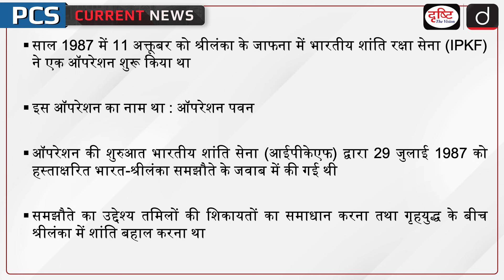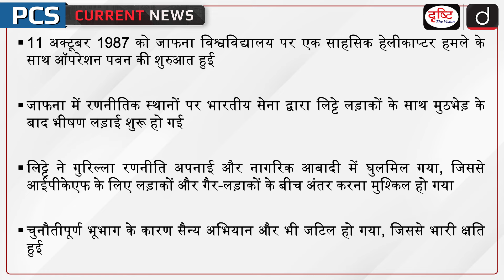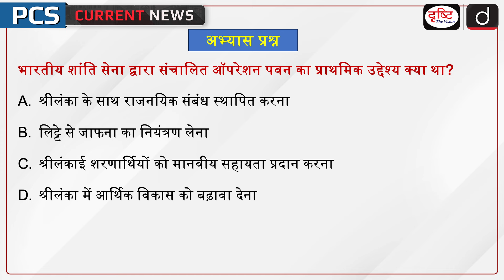Operation PAWAN | PCS Current News | Drishti PCS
Operation Pawan was a military operation undertaken in 1987 by the Indian Peace Keeping Force (IPKF).

1. Videos by Dr. Vikas Divyakriti

2. Concept Talk- By Dr. Vikas Divyakirti

5. DAILY CURRENT AFFAIRS WITH MCQs